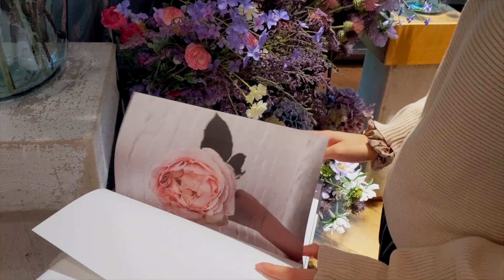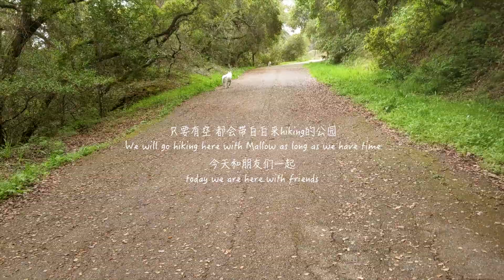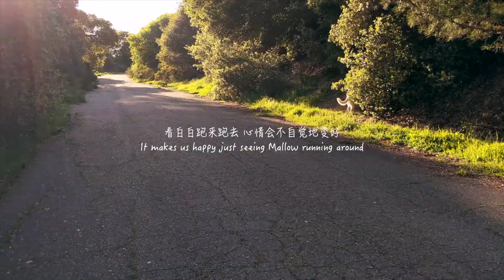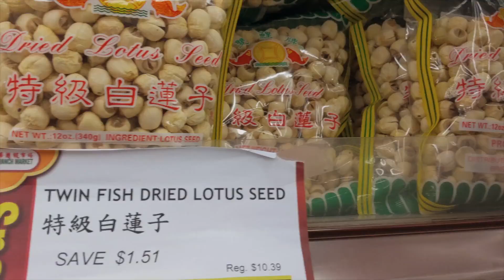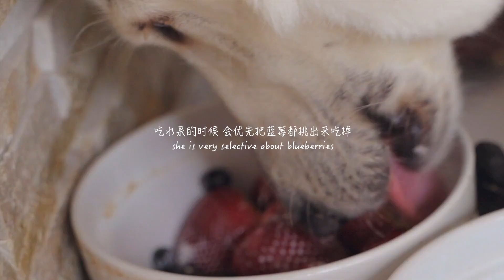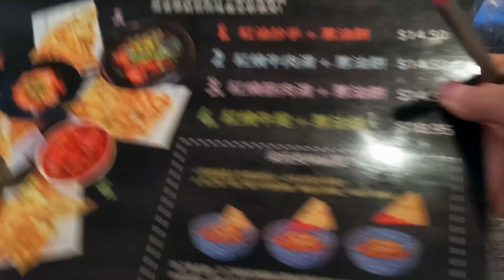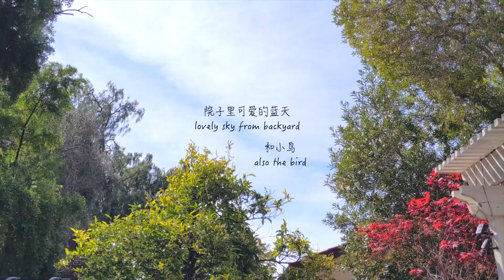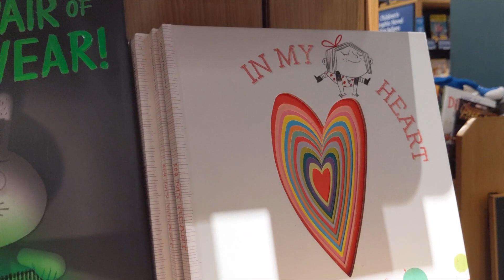Vlog 06 治愈生活·没机会下厨的几天：逛精品店，爬山，报税，理发，美食探店 | Weekend in Silicon Valley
生活总是周而复始又独一无二。希望我的平凡无奇可以点亮你的多姿多彩。
每一个努力生活的人都值得被鼓励，谢谢愿意走近我生活的你，周末愉快喔：）
📷 Camera : Pixel 3 Sony A7iii
📷 Lens : Tamron 28mm-75mm for Sony
💻 Editing program : Final Cut Pro
🎹 BGM

Your support and likes will be a great motivation for my future uploads :)

📧Bussiness Contact
给需要的小伙伴们～
家具类：

白色黑条纹地毯 area rug
草編地毯 6’x9‘ jute area rug
藍色波希米亞地毯 blue bohemia style area rug
复古彩色储物柜 storage chest
白色沙发 cream sofa
海蓝色沙发 Ashley daystar sofa
白色茶几 white coffee table with drawers
白色抽屉式储物柜
蛋壳摇椅 wicker hanging chair
编织花盆 woven basker
白色编织衣物篓 woven laundry hamper
双色编织衣篓 color block woven basket
木质边框圆形镜子 rustic wooden framed wall mirror
白色长方形复古墙壁镜 white vintage rectangular wall mirror
法式长凳 French style wood bench
棕色木质餐桌 brown/cottage white dining table
棕色碗柜/酒柜 oak brown hutch&buffet
乳白色法式餐椅 French style dining chairs
储物地柜长凳 white storage bench
抽屉式储物地柜 cream storage bench with drawers

收纳：
编织收纳盒 woven storage box
白色编织抽屉收纳
抽屉餐具收纳 bamboo drawer organizer
抽屉调味盒收纳 utensil divider
静电除灰掸 swiffer dusters

厨房用品：
黑色铸铁锅 lodge cast iron skillet
黑色不粘锅 woll nonstick pan
咖啡机 Breville Nespresso coffee machine
手冲壶 pour over coffee kettle
滤纸 coffee filter
不锈钢奶壶 pitcher

刀具 knife set
骨瓷餐具 bone china dinnerware set
调味盒 spice organizer
粉色平底锅 pink nonstick pot

茶漏 tea infuser
茶包礼盒 tea forte tea sampler
英式茶具 English tea set

拍摄剪辑：
黑卡六 Sony rx100 6
索尼a73 Sony a73
镜头 Tamron for Sony 29-75mm f/2.8
蔡司 Zeiss for Sony 55mm f/1.8
三脚架 72 inches tripod
收音 rode videomicro on-camera microphone